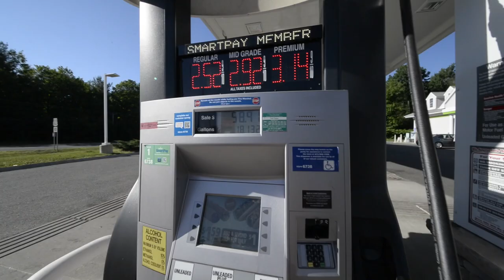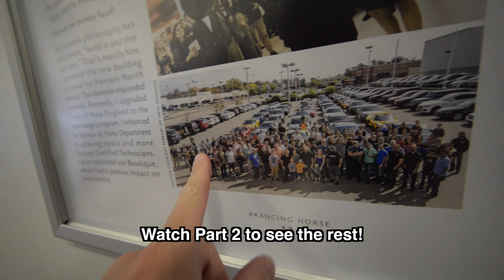I brought a Lamborghini to Ferrari!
My other Instagram: @Cody.Osten.Griffin

The first exotic car I ever drove to Ferrari & Maserati of New England was a Lamborghini Huracan. Watch to see why!